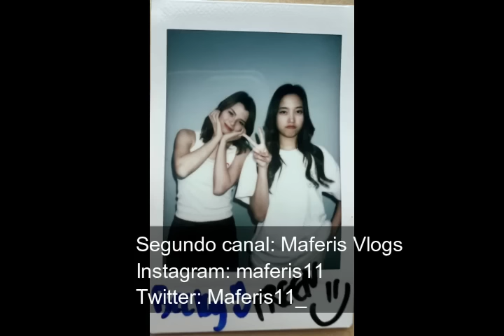Freen lleva a rebecca con su familia